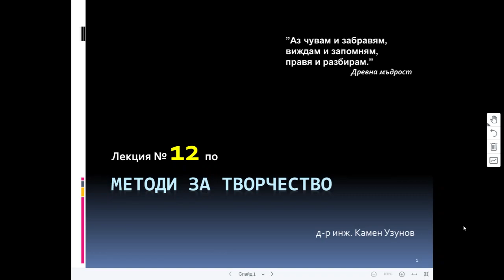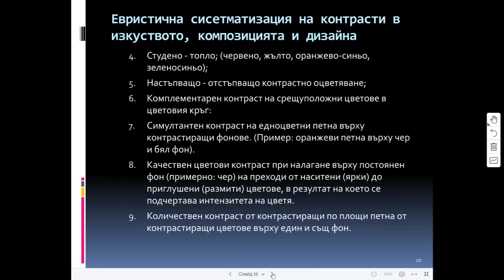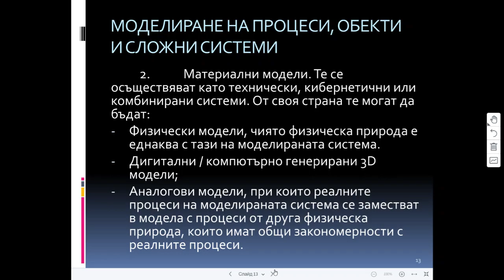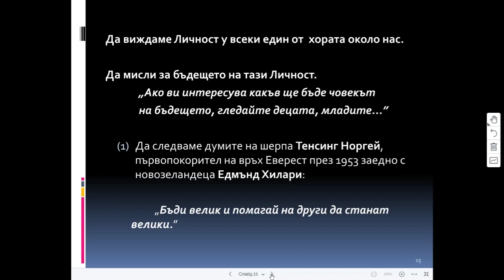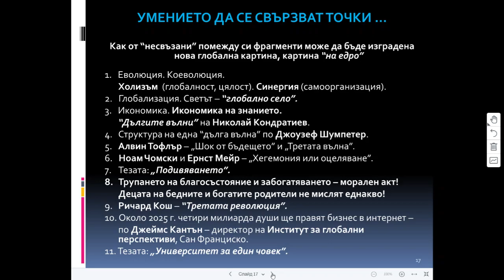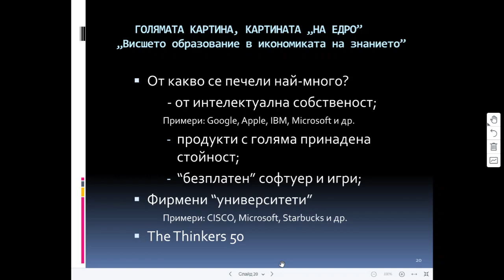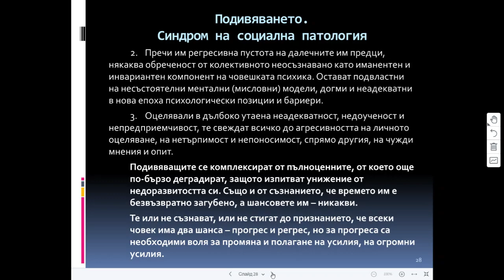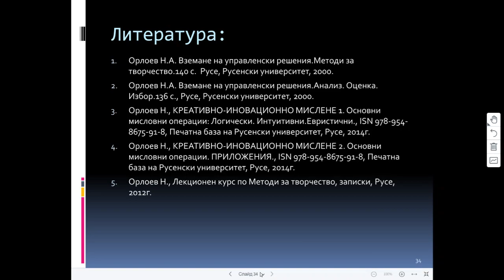Креативно иновационно мислене. Лекция 12